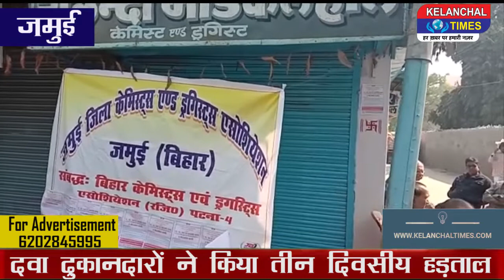दिन भर की छोटी बड़ी ख़बरें